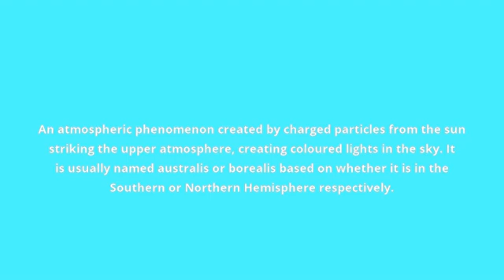what is the meaning of aurora